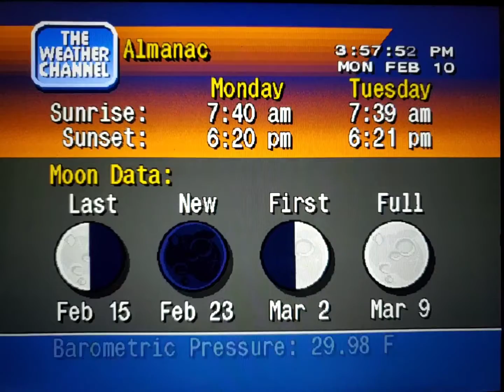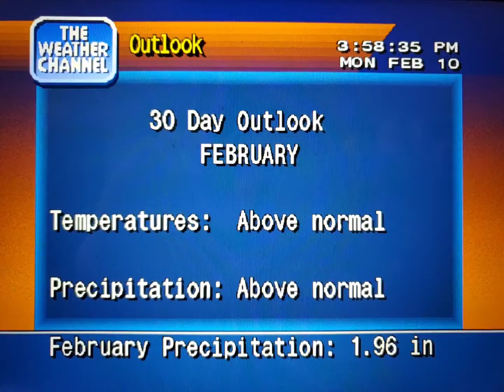WeatherStar 4000 Simulator Feb. 10, 2020(5)